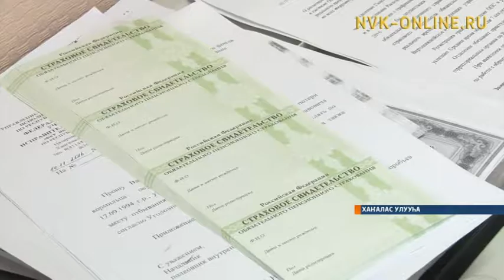Пенсионнай страховка булгуччулаах ситимигэр СНИЛС оҥотторор судургу буолла